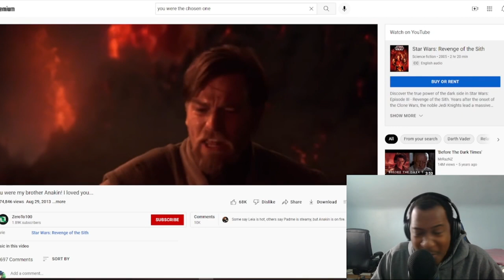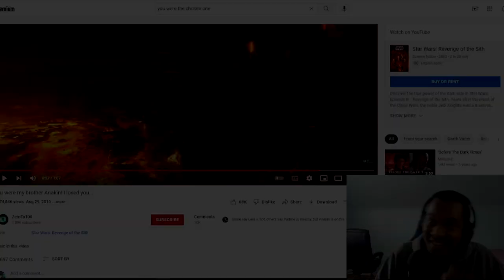RANT!...CHIZURU NEEDS TO STOP! | Rent A Girlfriend Chapter 233 Review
I am very frustrated everyone with this chapter I am not going to lie. This was more of a rant if anything but I really just feel annoyed with Chizuru and what her character is doing. And is not like I don't understand how she feels and that she is conflicted...but to go roughly 2-3 months not contacting Kauya since the day they separated at the station from the vacation is childish and disrespectful to Kazuya and his feelings. ESPECIALLY because she knows how she feels. She ignores him at the door, she leaves him on read, and doesn't even contact him? I'm sorry but that's just selfish. Did she ever contemplate how that would make Kazuya feel? Is she that determined to run and act like all of this never happened? It's fine for Chizuru to not want to confront Kazuya because she is conflicted but at least give him the courtesy of saying "I don't want to talk" or "I am going away." I'm just annoyed. Also for Reiji to skip 3 months of time when we have all of these questions regarding character interactions after the last arc also feels like a slap to the face...give us real time what is happening, not via flashbacks or pretend time has stopped...bright side Mini has returned!

Song used in the video below!

3. Warm Waves - Hevi X Hoogway

0:00 - Live Reaction Teaser
0:39 - Review